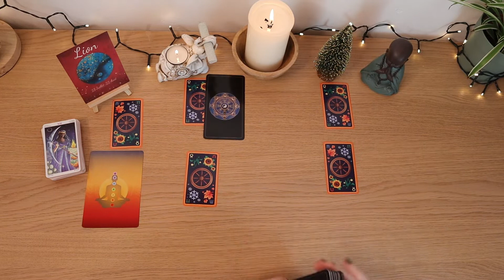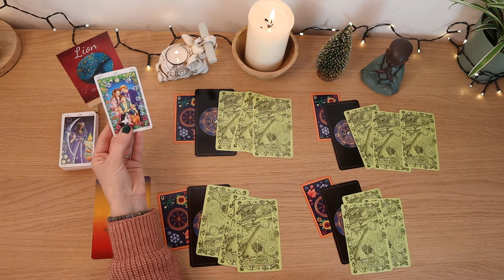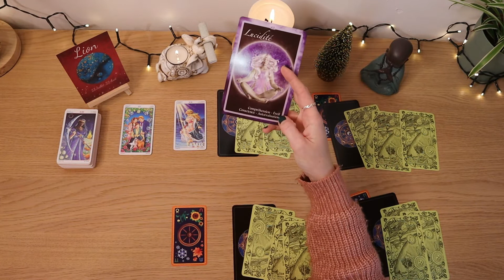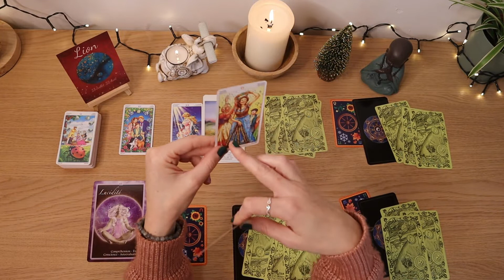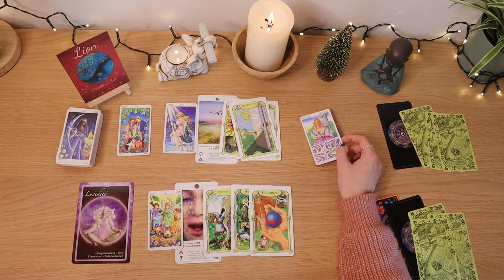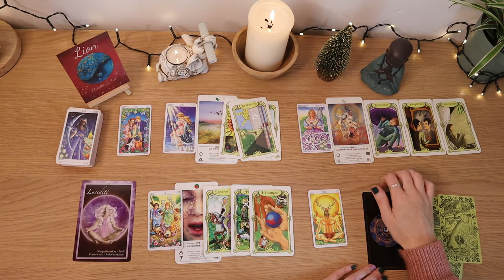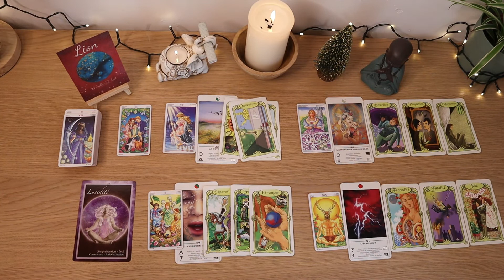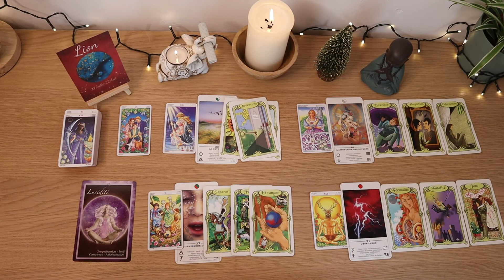♌ Lion du 01 au 18 décembre 2022 ♌✨Epanouissement, joie et bonne humeur✨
⬇️⬇️⬇️  Cliquez ici pour plus d'informations  ⬇️⬇️⬇️
💖Orelys 💖

💜Orelys💜